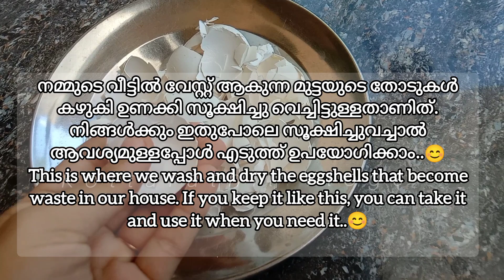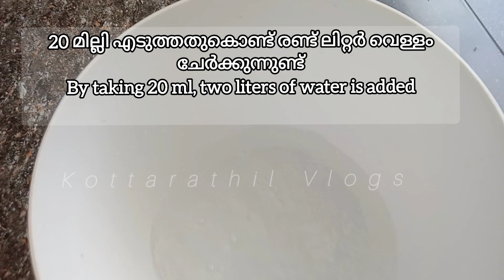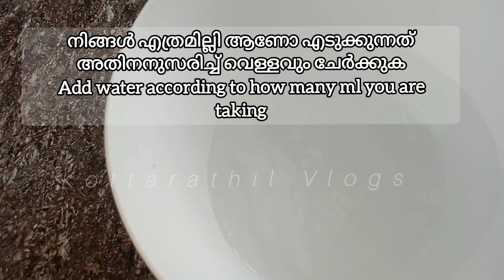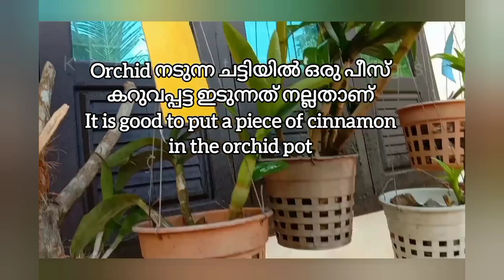Orchidsന്ഇതുപോലെഒരുfertilizer നിങ്ങൾഉണ്ടാക്കിവെച്ചിട്ടുണ്ടോ🤩 നിറച്ചുംപൂക്കൾഉണ്ടാകും💯Kottarathil Vlog